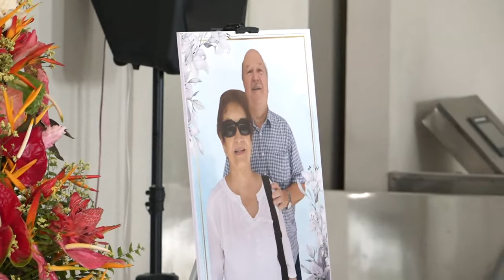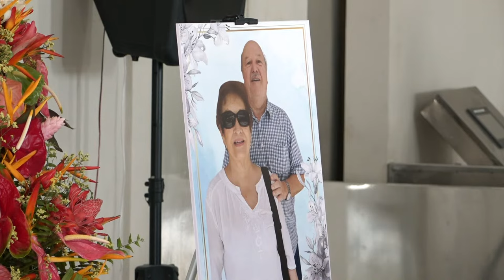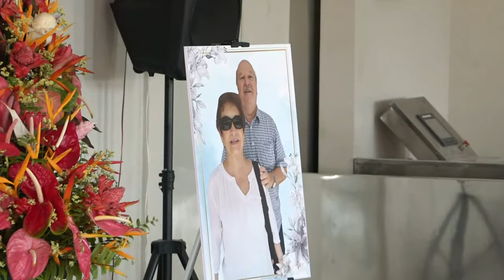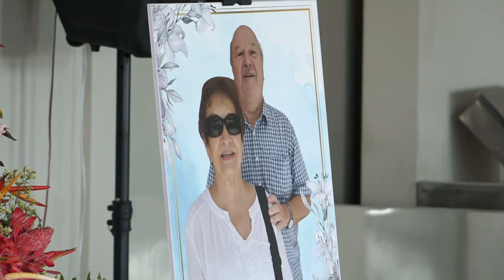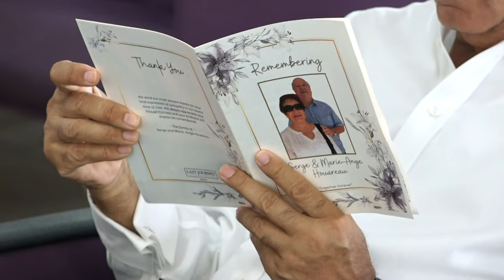Serge and Marie-Agne Houareau's Memorial Service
Thursday 26th October 2023, 10am
Surya Memorial Hall